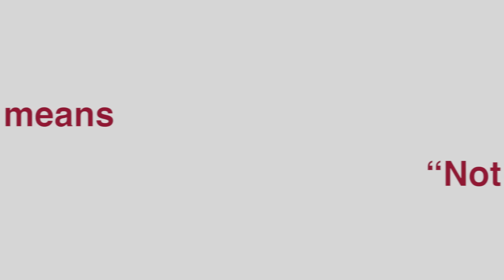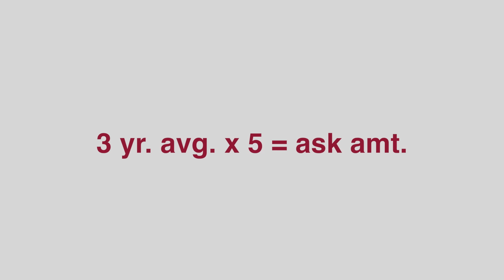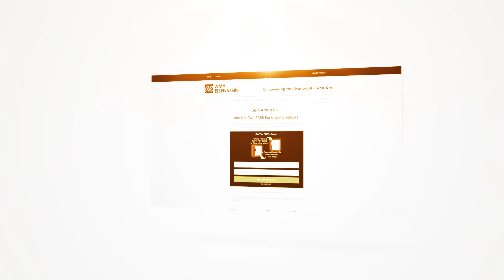2 Tips to Raise Major Gifts, Plus the Importance of a Mentor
Unsure how to raise major gifts? Confused about how much to ask for, or how to respond when a donor says yes or no? This video answers those 2 questions and explains the importance of having a major gift mentor.

Mastering Major Gifts is a comprehensive 7-week online training course that unlocks your true major gift fundraising potential.

[+] Give your fundraising career the boost it needs
[+] Help your organization succeed in ways you never thought possible
[+] Get unstuck and learn EXACTLY what to do to consistently raise 4, 5 and even 6-figure gifts

Developed by Amy Eisenstein, ACFRE, this course is based on years of experience and academic research. It also provides 35 hours of CFRE credits.